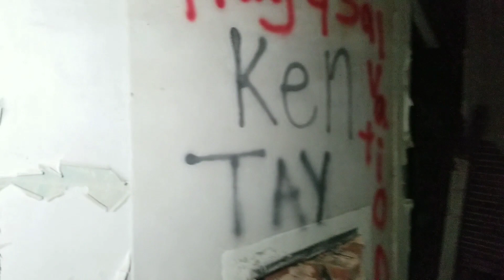Abandoned House/Hotel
I Didn't Put A Dot But We've Also Been To Palm Beach Florida
On The Locations Map The Second Dot For Bristol Is Because On The Virginia Side Bristol Acts As It's Own Place It's Not In A County

I couldn't find anymore info.

Music
Circle of Life By Whitesand

Location Map Pic Credits